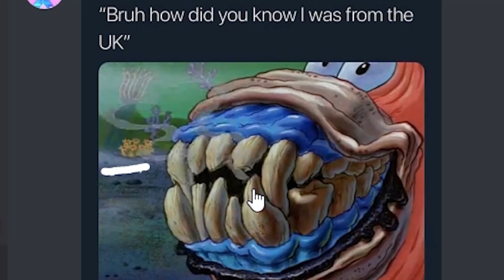WE HIT ALL OF THESE INSANE TRICKSHOTS ON THE NEW BEST PLUTONIUM SERVERS! (12 SHOTS!)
None of the music shown/heard in this video is/are mine.